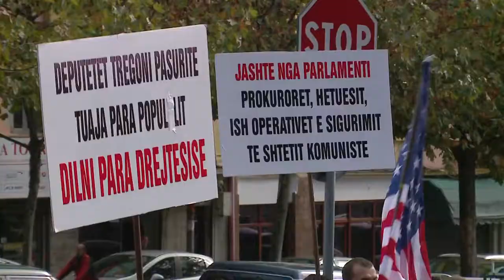PROTESTA E ISH TE PERNDJEKURVE POLITIKE ABC NEWS